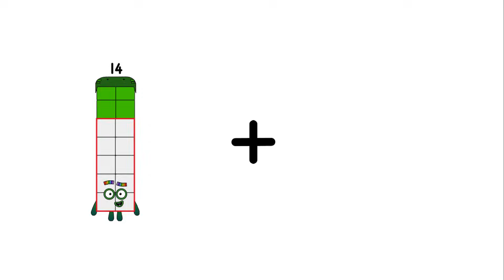Numberblocks Math: Learn Adding Numbers | Numberblocks Sneezes | LEVEL 2 | #631